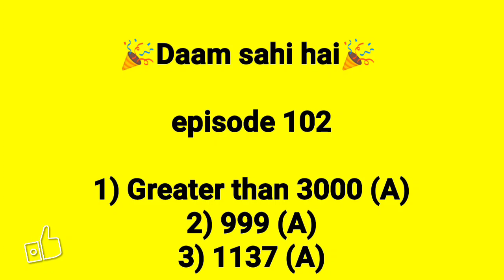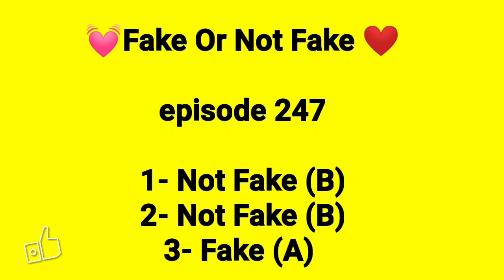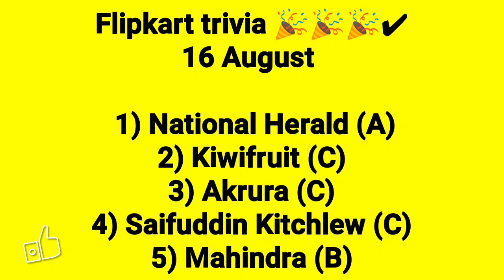ALL 6 FLIPKART QUIZ ANSWERS TODAY | 16 August flipkart answers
hello guys
flipkart all answers today dekhne wale hai 16 August ke  ALL 6 FLIPKART QUIZ ANSWERS TODAY

flipkart all answers today 16
flipkart all answers today 16 August
flipkart all answers today kaun who did it
flipkart all answers today 16 August 2021
flipkart Quiz today prize wali pathshal